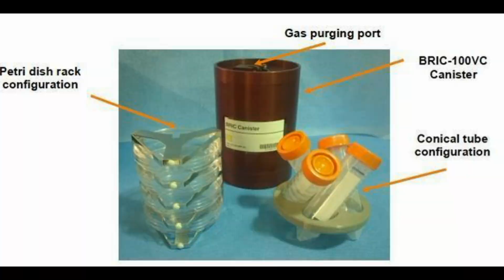Reusable Rockets and Payload Flight Booking Now!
Exos Aerospace is ready to book your payloads now!